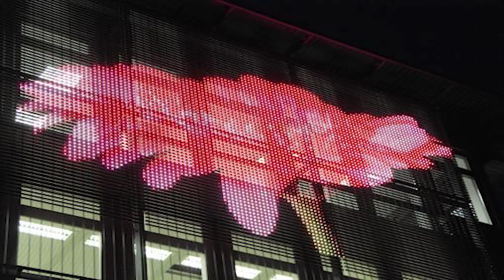*FREE* PLAYBOI CARTI X PIERRE BOURNE TYPE BEAT "PLAYER 1"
FREE for non-profit use only. MUST credit in title (prod. ZENSE X $PADE)